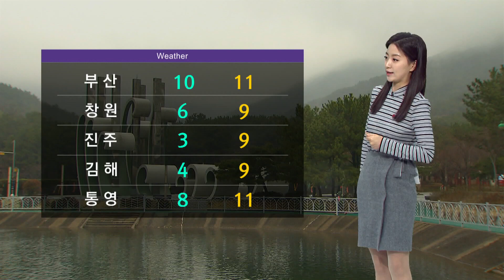12월 16일 겨울비가 내리면서 건조한 대기가 촉촉 작은 우산 챙기기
{앵커: 오늘 외출하실 때는 작은 우산 챙기시는게 좋겠습니다. 겨울비가 내린다고 하는데요. 자세한 기상정보 알아보겠습니다. 김연선 기상캐스터}

(메인)
네, 겨울비가 내리면서 건조한 대기가 촉촉해지겠습니다. 현재 부산, 경남 곳곳에 빗방울이 떨어지고 있는데요. 오후까지 이어지겠고, 비의 양은 5mm 안팎으로 그렇게 많지는 않겠습니다.

(메인2)
부산, 경남 지역의 경우 미세먼지 농도가 '보통'수준이지만 전국적으로 대기가 정체하면서 공기질이 탁한 곳이 많겠습니다.

(기온표)
오늘의 기온 알아보겠습니다. 비구름에 열이 가둬지면서 아침 기온은 어제보다 높게 출발했습니다. 부산 10도 창원 6도로 어제 보다 5도 정도 차이납니다. 다만 낮 최고 기온은 대체로 9-11도 안팎으로 어제 보다 2-4도 정도 떨어지겠습니다.

(공항)
오늘 아침 두 공항에 약한 빗방울이 떨어지고 있습니다. 그래도 기상 특보는 내려져 있지 않은만큼 항공편 이용에 큰 걱정 안 하셔도 될 것 같습니다.